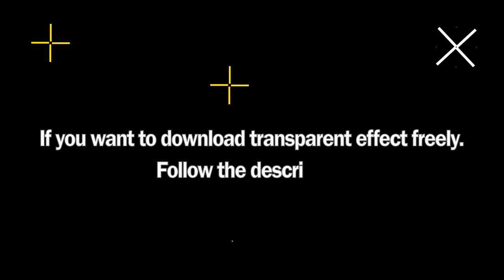Youtube Subscribe Button Green Screen No Copyright । No Copyright Subscribe Button । YT Sub Button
yt sub button
sub button
NAfuturetech

►Thank you very much for watching the video completely.